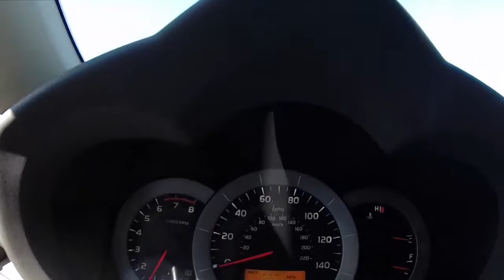2011 RAV4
This vehicle won't be on the lot long!   Stock# 15183P

This vehicle rocks its class with 4-cylinder efficiency and distinctive styling! This vehicle has achieved Certified Pre-Owned status, by passing Toyota's comprehensive certification process. All of the following features are included: power door mirrors, skid plates, and power windows. It features an automatic transmission, 4-wheel drive, and a 2.5 liter 4 cylinder engine.

We have the vehicle you've been searching for at a price you can afford. Please don't hesitate to give us a call or check Thompsontoyota.net